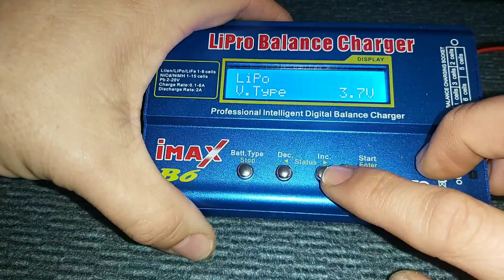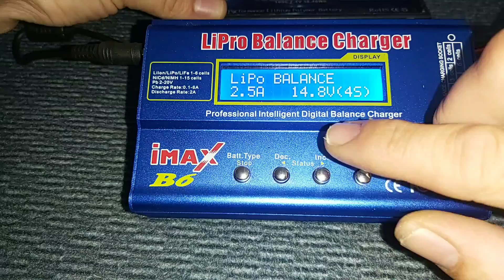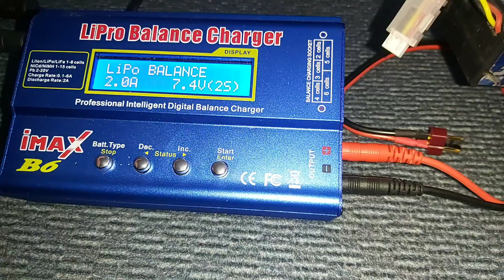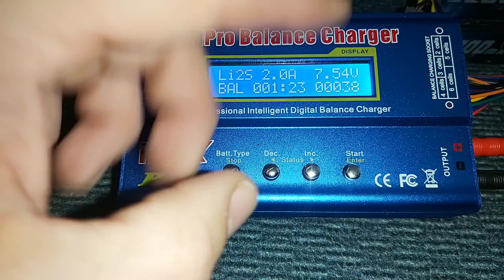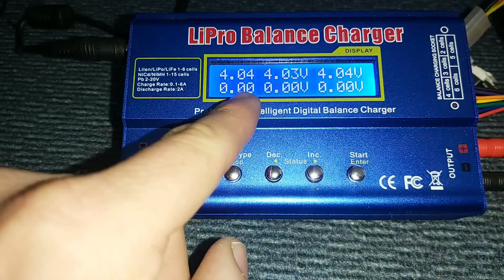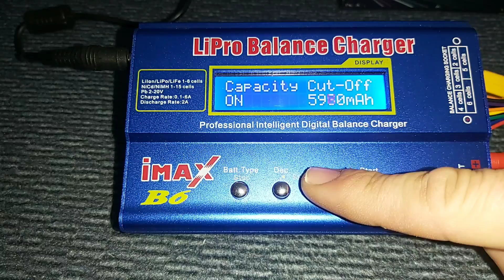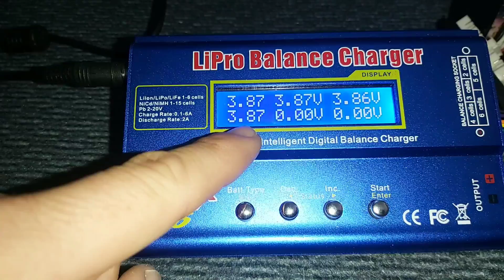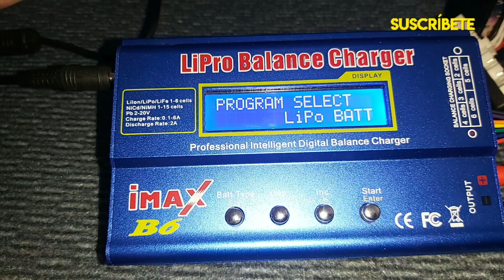CARGADOR IMAX B6/ COMO CARGAR BATERÍAS 🔋Y CONSEJOS 😉 Enlaces de Compra 👇@ELRINCÓNDEDAVE-i4x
Hola amigos del canal bienvenidos a un nuevo video.

El el video de hoy tenemos un cargador lipo Imax b6, un cargador básico para empezar en el hobby, en el video os enseñó como tenéis que cargar las baterías de 7,4v hasta 22,2, una guía básica para no tener ningún problema a la hora de cargar tus baterías, también explico cómo ponerlo en estorage, una vez dejes de usar las baterías durante un tiempo esporádico, no os perdáis el video completo, espero que os sirva de ayuda, un saludo a todos 👍

Enlaces de compra 👇

Balanceador/

Conector múltiple/

Baterias lipo/